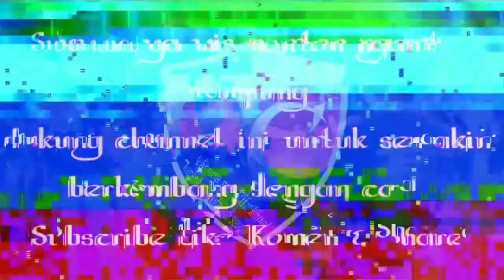3 Srikandi Wasesa ikut mendem Ebeg Krida Muda Budaya Sunter.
Pentas kuda kepang banyumas
"KRIDA MUDA BUDAYA SUNTER"
pimpinan bp. Ratmono
               Bp. Ain
no Tlfn : 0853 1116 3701 / 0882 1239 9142 /
sesepuh : Bp. Wendy Adriansah
                Bp. Sukamto kamto
dalam rangka gebyak sanggar baru pada hari minggu 23 Januari 2022 di sunter jaya jakarta utara.